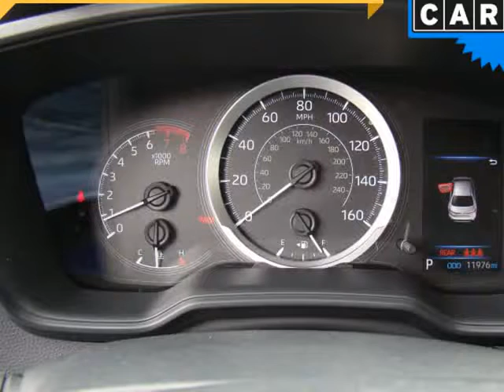2020 Toyota Corolla LE CVT (Columbus, Ohio)